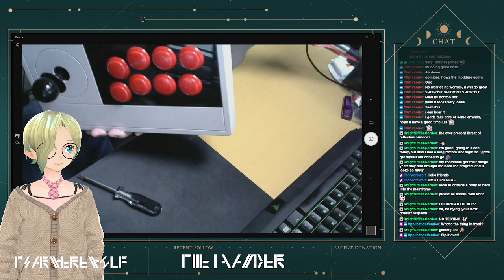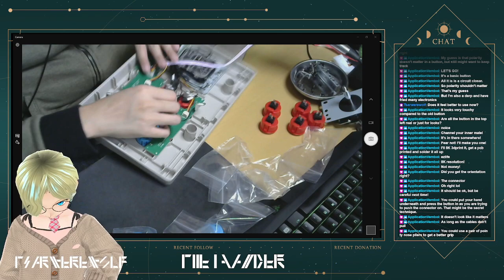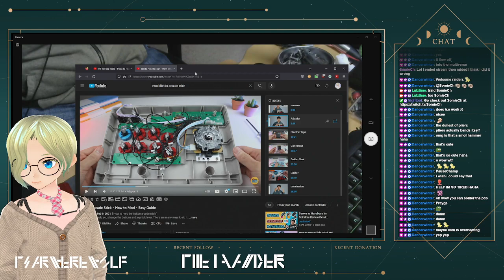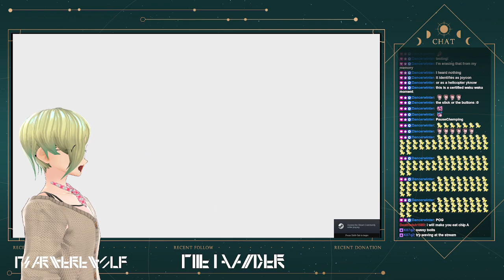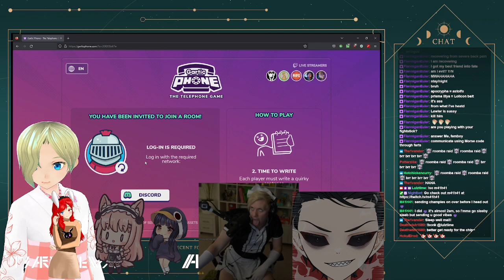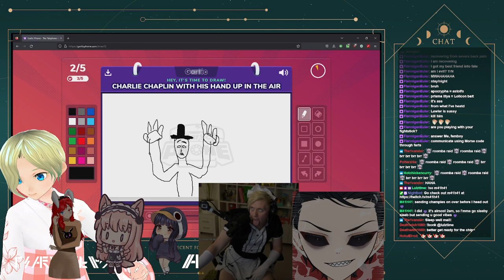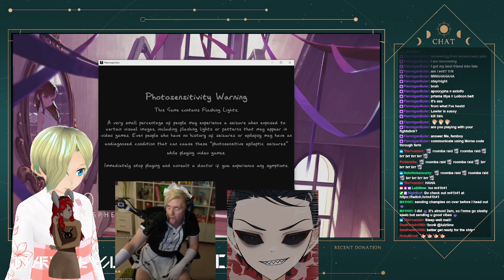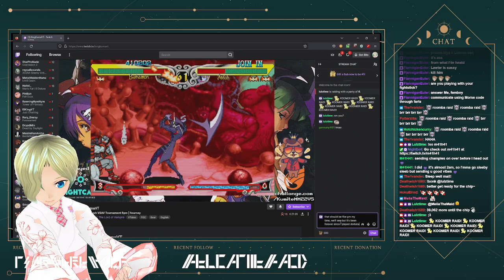Babby fightan player mods their first fight stick!? A misadventurous stream!